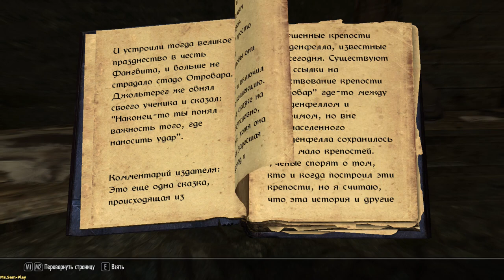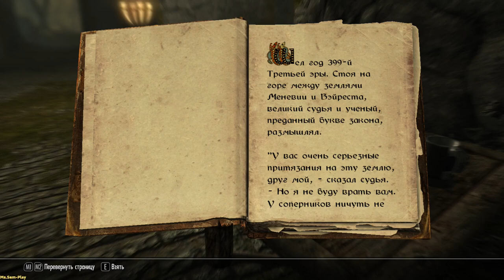TES V: Skyrim ► Silver hand trembles(Серебряная рука дрожит) №32